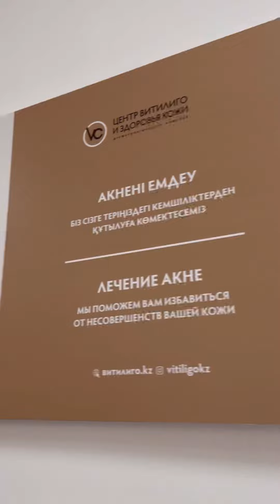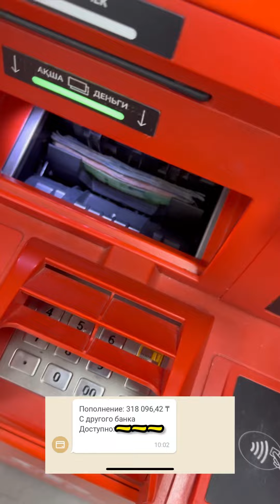Ютубты 0ден бастап үйретемін